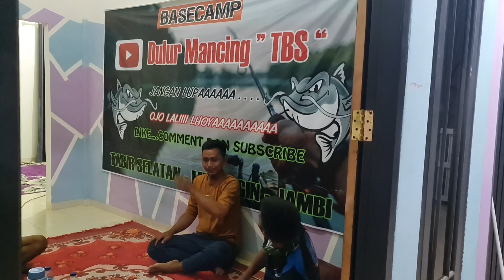2 HARI SEBELUM ACARA TRIBAR MLC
HALLO MAS BRO...

Video keberangkatan saya dan sempat mancing 2 trip bersama kawan² di wilayah MERANGIN JAMBI.

2 hari sebelum acara Tribar MLC di adakan kami sempat mancing dan hasil mancing kami rilis di spot yang akan di adakan tribar.